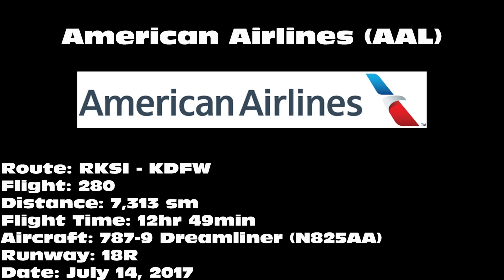American Airlines 787-9 Dreamliner [N825AA] -- UHD 4K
American Airlines 787-9 Dreamliner landing on 18R at Dallas/Fort Worth International Airport (DFW) on July 14, 2017